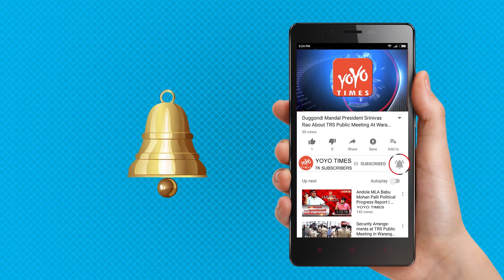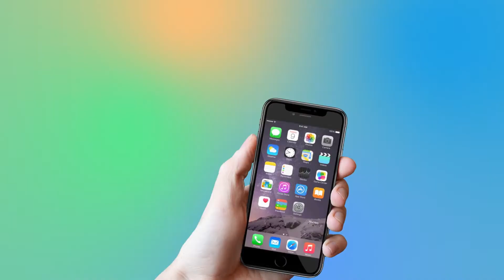Is This The Reason Why Ravi Teja Skipped SS Rajamouli’s Son Marriage | Mahesh Babu | YOYO Times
Is This The Reason Why Ravi Teja Skipped SS Rajamouli’s Son Marriage..?
 there is this talk about some heroes not being invited as the likes of Mahesh Babu and Allu Arjun are not present at the event. These two cases are explainable because these two stars are currently out of India, ringing their New Year celebrations at foreign destinations. Okay, what about Raviteja's absence then?  critics who are thinking that he might have failed to get the invite, they are wrong. Recently when Rajamouli has to call two stars as part of a game in Koffe With Karan show, he has called Tarak and Raviteja only. So there is no question of him not inviting the mass hero of Tollywood. Raviteja is busy with some personal assignments and he wants to take this much needed break to spend time with his family.  he is said to have missed this event. Expect him at the reception Rajamouli is going to arrange in Hyderabad now!!